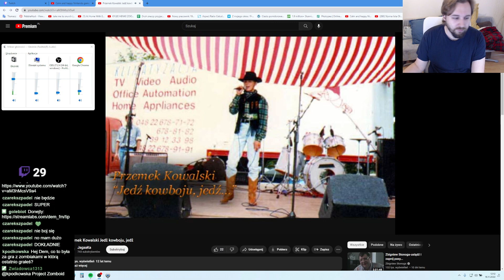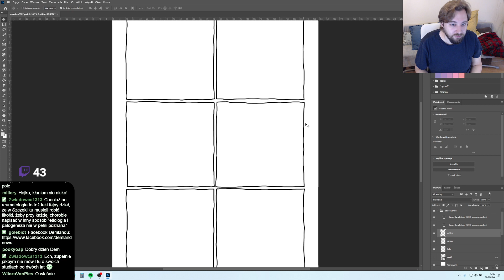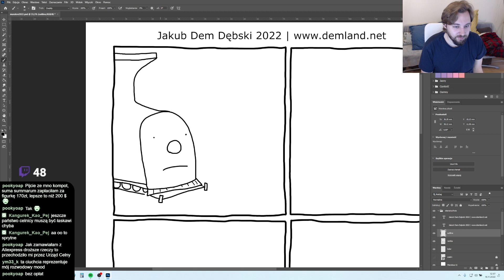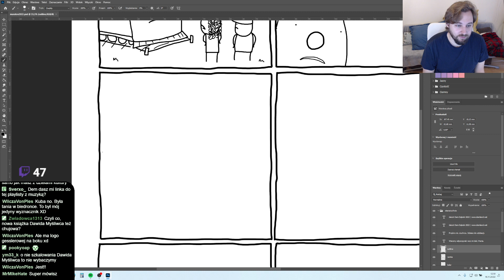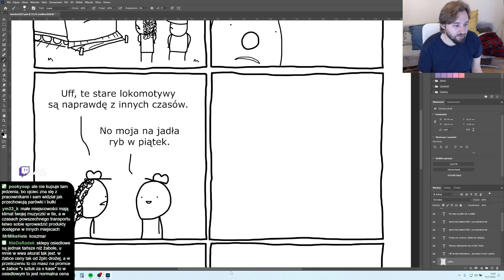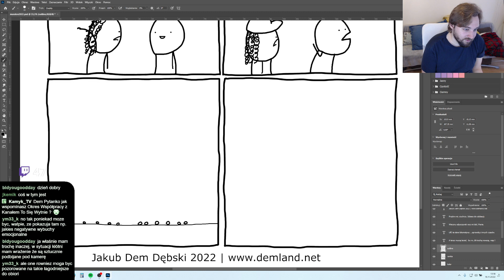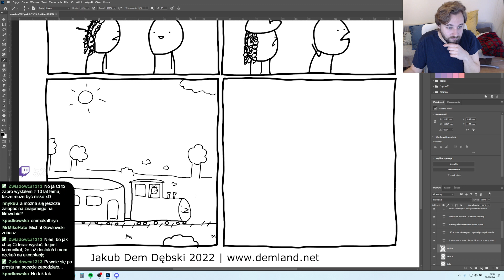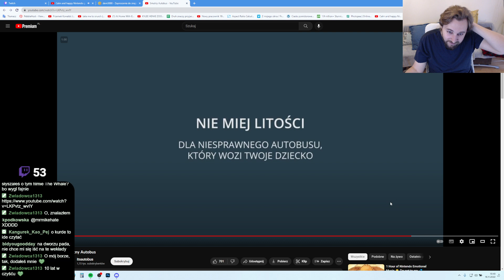16.11.2022 Rozmowy i rysowanki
jedź kowboju jedź